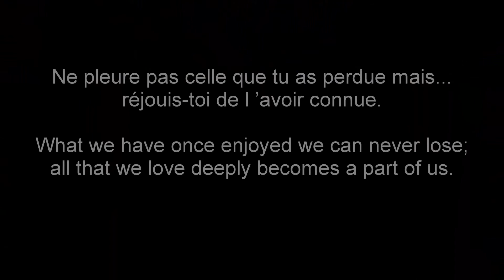Memorial slide show for Lucille Raymonde Bernier Brownrigg: short version for service/liturgy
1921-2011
Au CHSDL de Sainte-Élisabeth, le 12 février 2011, à l'âge de 89ans est décédée Mme Lucille Bernier épouse de feu Howard M. Brownrigg, demeurant autrefois à Joliette. Mme Bernier laisse dans le deuil, ses enfants : Louise, William, Robert époux de Guylaine Ferdais, Judith époux de Robert Mari, Karen conjointe de Robert Lavallée, Howard, Christine épouse de Ulrich Schnur, ses petits enfants : Kamala, Maïmouna, David, Olivier, Mélissa, Sacha, Lotte, Nessa, Félix, Kai, 3 arrières petits-enfants: Kasmir, Lola et Mia, ainsi que plusieurs autres parents et amis. Les Cendres de Mme Bernier seront exposées au salon Garceau & Garceau inc., 636 Manseau à Joliette le vendredi 18 février 2011 de 19 h à 22 h et le samedi à compter de 9 h. Une liturgie de la Parole aura lieu au salon le samedi 19 février à 11 hres. L'Inhumation aura lieu au cimetière de Joliette à une date ultérieure. Des dons à la société d'Alzeihmer Lanaudière ou à la fondation pour la Santé du Nord de Lanaudière seront acceptés au salon.